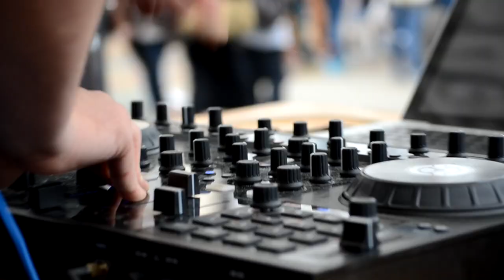Maturijada OFFICIAL TRAILER 2013 ᴴᴰ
Dio atmosfere sa događaja zvanog "Maturanti plešu za Guinnessa"